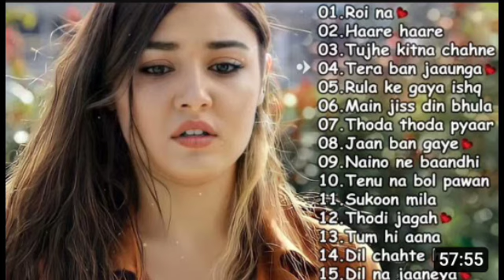Breakup 💔 mashup 2024 best song ये गाने सुन के आपको रोना आ जाएगा सेड सॉन्ग फॉर एवर THE BEST OF सॉन्ग